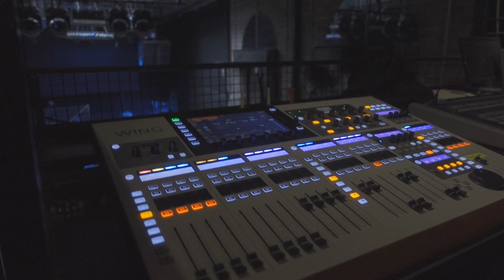Beyaz Hap Müziği Canlı Performans Çekimi